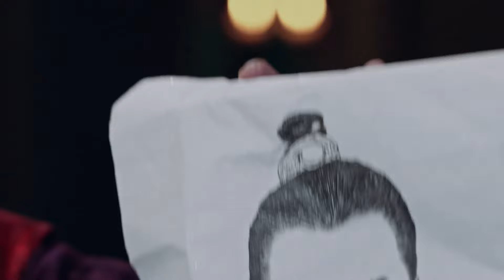【FULL】Legend of Yun Xi EP45 | 芸汐传 | Ju Jing Yi 鞠婧祎, Merxat 米热 | iQiyi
【Introduction】The heroine had been regarded as the most beautiful woman within 4,000 years. What charm does she have?

【Cast】Jun Jingyi